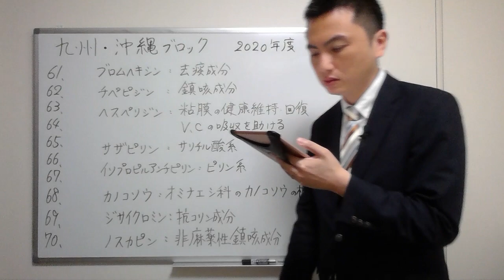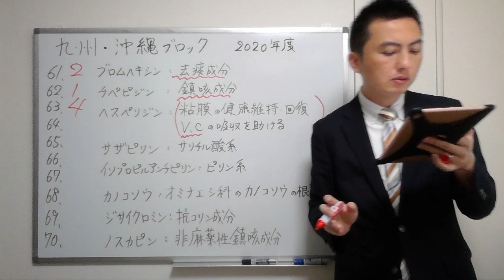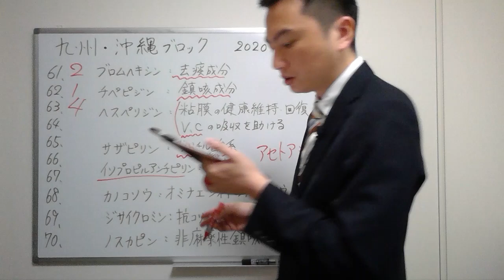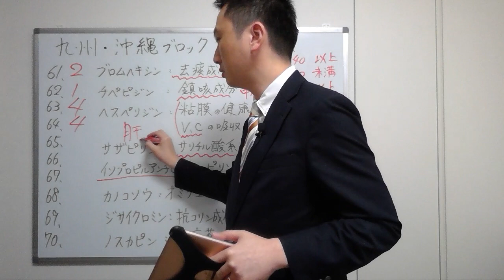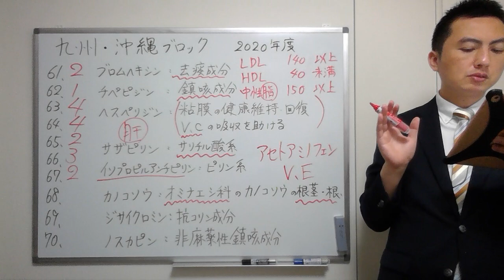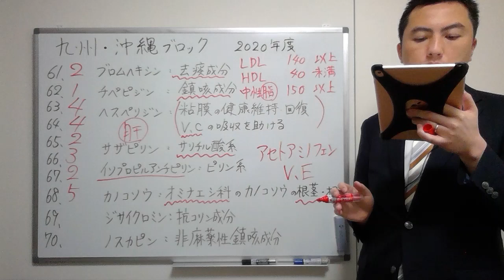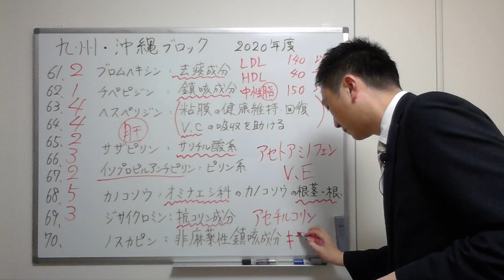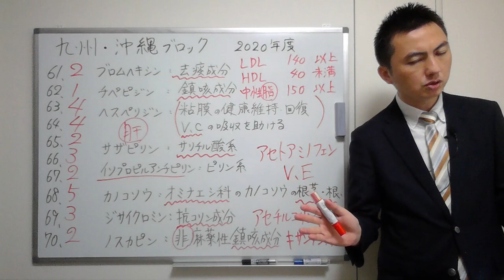【2020九州・沖縄】（問61-70）過去問解説【登録販売者】